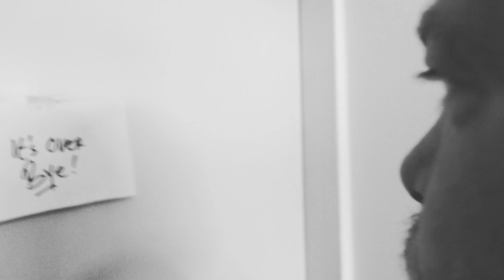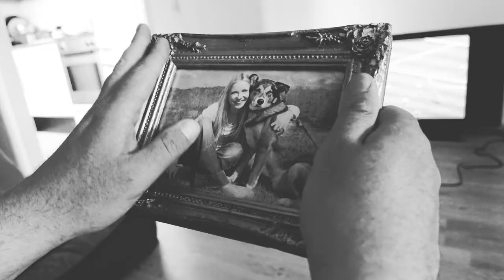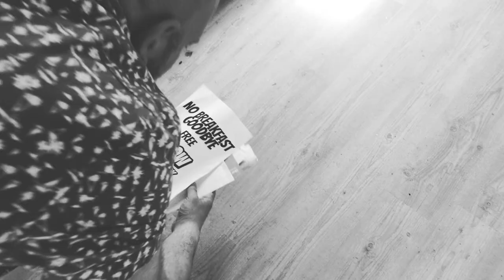No Breakfast Goodbye - Leave The Seat Up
Music and Lyrics by No Breakfast Goodbye
Recorded, mixed, and mastered by Noah Grim at Grim Music
Video recorded and directed by Simon Janssen at 34Media and Casper Rutjes at Breadclip Videoproducties
Video edited by Simon Janssen at 34Media

Special thanks to Eelke as the lonely guy, and Dirk as the pizza delivery guy

Made possible with support of @poppuntgelderland7575 and @hetCultuurfonds